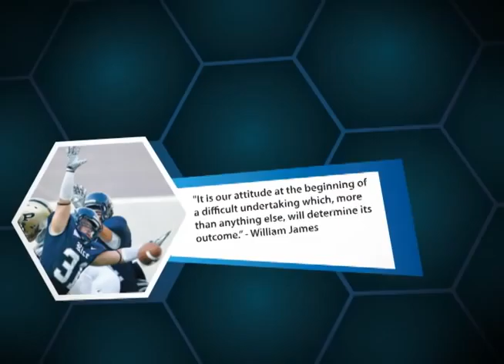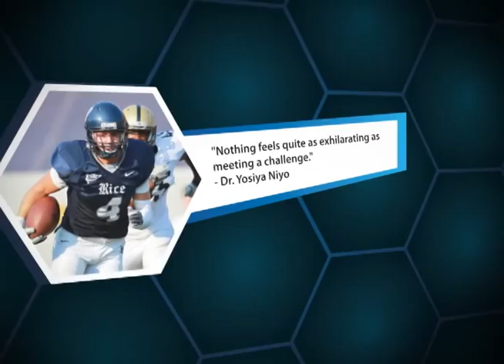Rice Football 2011 - Adrenaline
Motivational Video played for Rice University Football team before playing Baylor University on September 24, 2011.